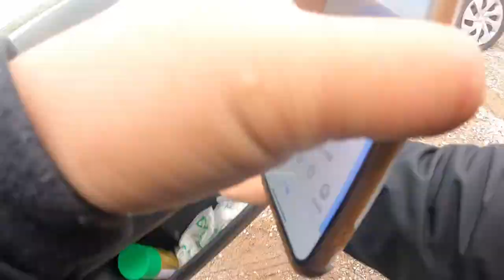植物学湾狂钓KINGFISH以及钓友的TREVALLY